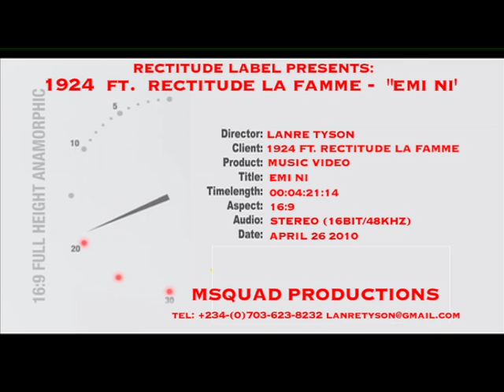EMI NI - 1924 FT. RECTITUDE LA FAMME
EMI NI - 1924 FT. RECTITUDE LA FAMME (EMMANUEL BABAYARO/OBIRYMZ)
AN MSQUAD VIDEO
DIRECTED BY LANRE TYSON
LOCATION:FRAME 24 STUDIOS
EQUIPMENT/TECHNICAL CREW: JUNGLE/COMPACT E-SCHEDULERS
MODELS:ROTIMI OSHODI aka R CUBE
MAKEUP: MIL OPTIONS (MILICENT)
POST PRODUCTION:MSQUAD STUDIOS